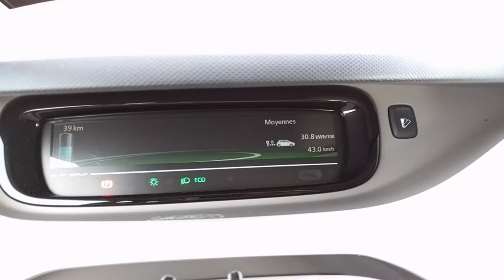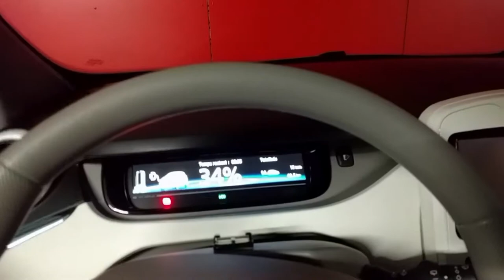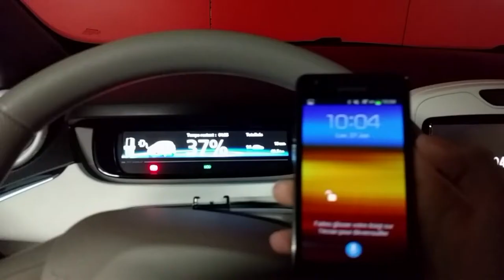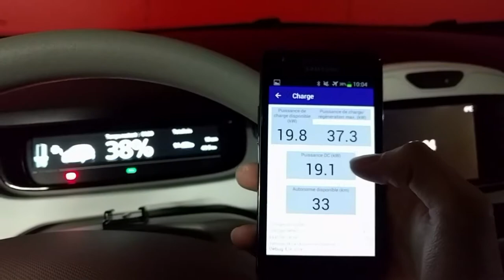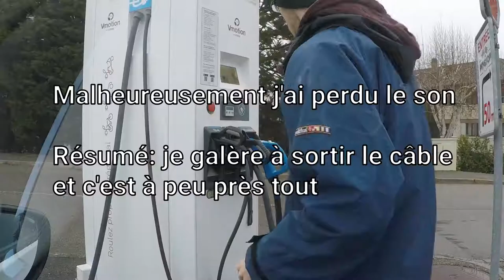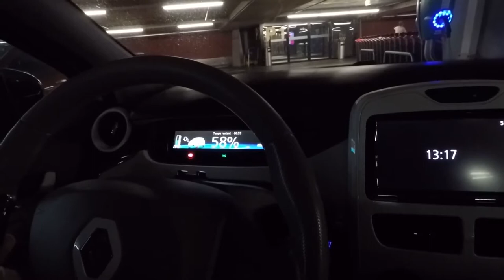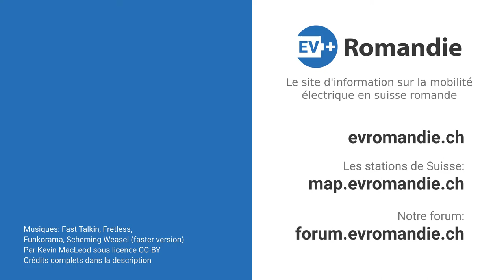VLOG: charger dans le canton de Neuchâtel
Je tente de visiter un maximum de stations de recharge dans le canton de Neuchâtel en l'espace de 6 heures, pour les documenter. Je charge uniquement à 2 chargeurs gratuits de la Migros avant de rentrer au Jura.

Filmé le 27 janvier 2020.

EV Romandie est un site d'information sur la mobilité électrique en Suisse romande